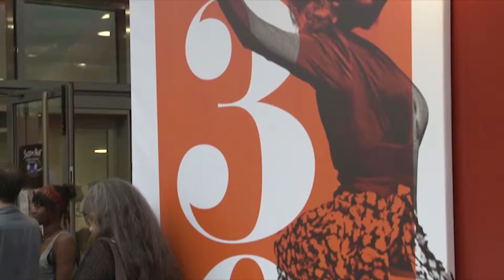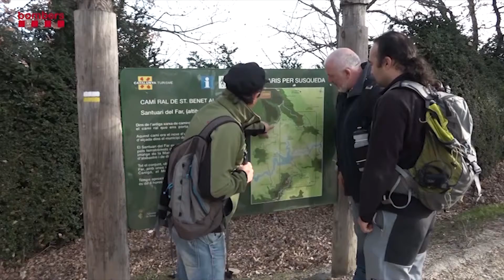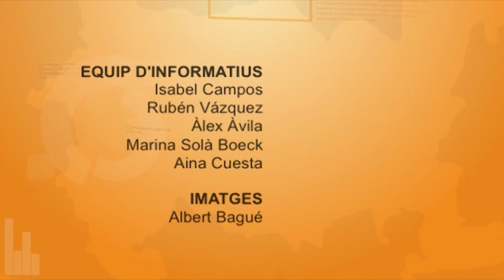Info Taronja 14-09-2018